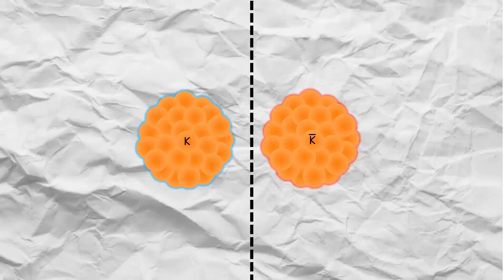Yasharth, Physics, USA, Semifinalist: 2024 Breakthrough Junior Challenge